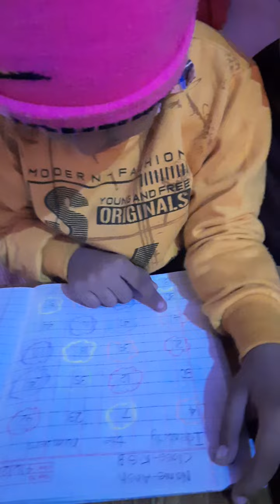Identify The Numbers|| संख्याओं की पहचान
Identify the numbers activity.

A number is a mathematical object used to count, measure, and label. The original examples are the natural numbers 1, 2, 3, 4, and so forth.[1] Numbers can be represented in language with number words. More universally, individual numbers can be represented by symbols, called numerals; for example, "5" is a numeral that represents the number five. As only a relatively small number of symbols can be memorized, basic numerals are commonly organized in a numeral system, which is an organized way to represent any number. The most common numeral system is the Hindu–Arabic numeral system, which allows for the representation of any number using a combination of ten fundamental numeric symbols, called digits.[2][3] In addition to their use in counting and measuring, numerals are often used for labels (as with telephone numbers), for ordering (as with serial numbers), and for codes (as with ISBNs). In common usage, a numeral is not clearly distinguished from the number that it represents.

Subsets of the complex numbers
In mathematics, the notion of a number has been extended over the centuries to include 0,[4] negative numbers,[5] rational numbers such as one half {\displaystyle \left({\tfrac {1}{2}}\right)}{\displaystyle \left({\tfrac {1}{2}}\right)}, real numbers such as the square root of 2 {\displaystyle \left({\sqrt {2}}\right)}{\displaystyle \left({\sqrt {2}}\right)} and π,[6] and complex numbers[7] which extend the real numbers with a square root of −1 (and its combinations with real numbers by adding or subtracting its multiples).[5] Calculations with numbers are done with arithmetical operations, the most familiar being addition, subtraction, multiplication, division, and exponentiation. Their study or usage is called arithmetic, a term which may also refer to number theory, the study of the properties of numbers.

Besides their practical uses, numbers have cultural significance throughout the world.[8][9] For example, in Western society, the number 13 is often regarded as unlucky, and "a million" may signify "a lot" rather than an exact quantity.[8] Though it is now regarded as pseudoscience, belief in a mystical significance of numbers, known as numerology, permeated ancient and medieval thought.[10] Numerology heavily influenced the development of Greek mathematics, stimulating the investigation of many problems in number theory which are still of interest today.kindergarten learning videos